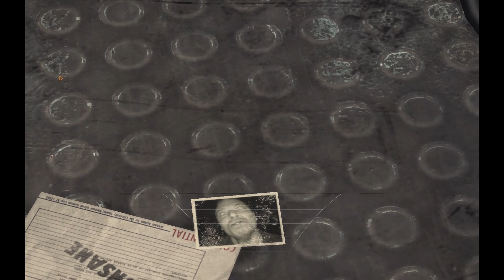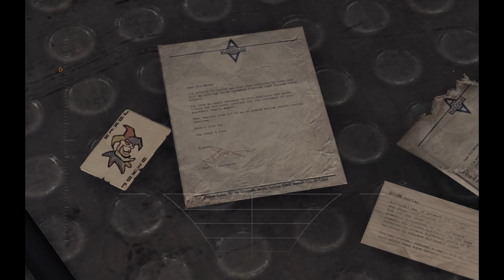oh no the joker escaped anyways |Arkham Asylum| letsplay part 1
I'm finally getting to my other letsplays I Know I've been starving all my subscribers but I'm finally getting to it.
Batman: Arkham Asylum is a 2009 action-adventure game developed by Rocksteady Studios and published by Eidos Interactive in conjunction with Warner Bros. Interactive Entertainment. Based on the DC Comics superhero Batman and written by veteran Batman writer Paul Dini, Arkham Asylum was inspired by the long-running comic book mythos. In the game's main storyline, Batman battles his archenemy, the Joker, who instigates an elaborate plot to seize control of Arkham Asylum, trap Batman inside with many of his incarcerated foes, and threaten Gotham City with hidden bombs. Most of the game's leading characters are voiced by actors who have appeared in other media based on the DC Animated Universe; Kevin Conroy, Mark Hamill, and Arleen Sorkin reprised their roles as Batman, the Joker, and his sidekick Harley Quinn respectively.